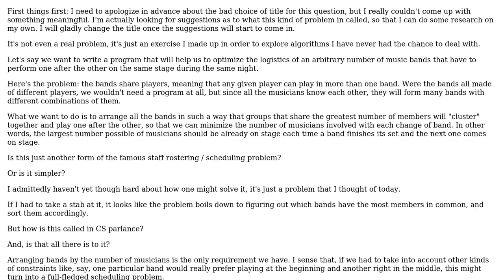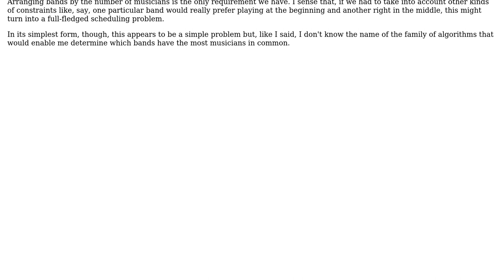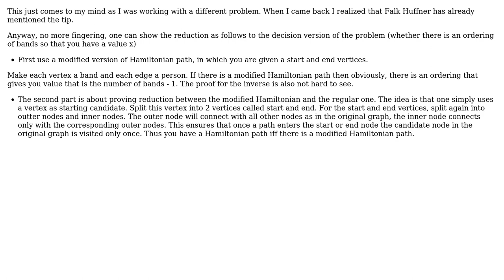Software Engineering: Which algorithms do I need to look into? (2 Solutions!!)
Software Engineering: Which algorithms do I need to look into?

With thanks & praise to God, and with thanks to the many people who have made this project possible! | Content (except music & images) licensed under CC BY-SA | Music | Images & others | With thanks to user s.m user InformedA user Doc Brown and the Stack Exchange Network Trademarks are property of their respective owners. You are responsible for your own actions.